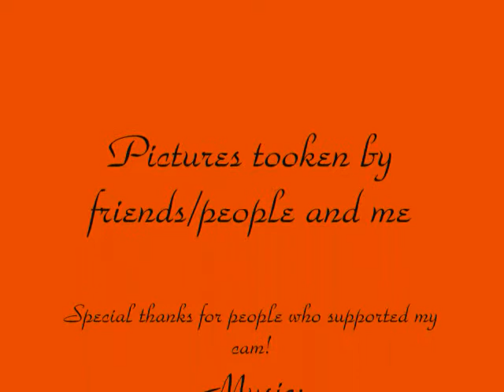Anime Expo-Pokemon Pics and more! 2012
some awesome pics of people cosplaying as awesome characters from animes like Pokemon, Soul Eater, Gurren Lagann and many other more.